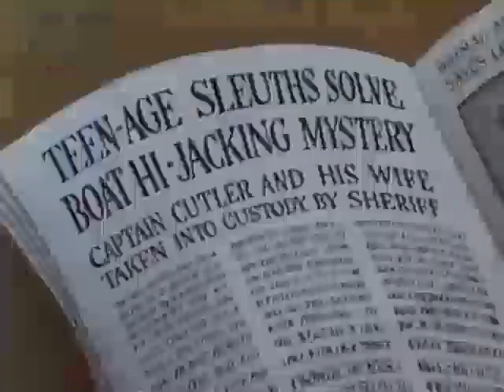Scooby-Doo's Greatest Mysteries Retailer Promo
1999 promo content featured only on special screening copies of 'Scooby-Doo's Greatest Mysteries' (as well as screening copies from the 'Classic Scooby-Doo' line) which were sent to retailers to encourage them to sell the film.

As far as I know, there are 6 other Scooby-Doo retailer promos: Zombie Island*, Witch's Ghost, Alien Invaders, Cyber Chase, Arabian Nights/Classic Scooby-Doo series and the Scooby's All Star Laff-a-Lympics series. Screening copy tapes without special promos include: Boo Brothers, Ghoul School, Reluctant Werewolf, Scooby Goes Hollywood, Zombie Island, and the compilation tapes Creepiest Capers, Original Mysteries, Winter WonderDog and Scooby-Doo Meets Batman.

*The Zombie Island retailer promo oddly appears on the Quest for Camelot screener.